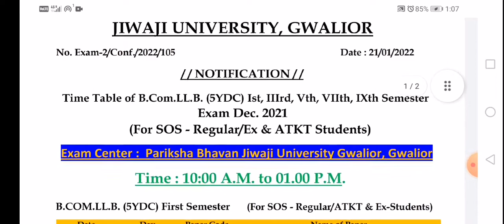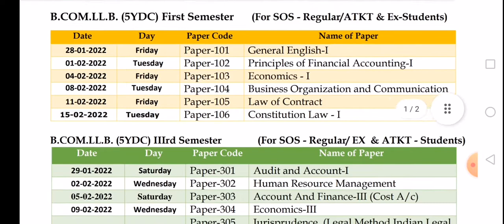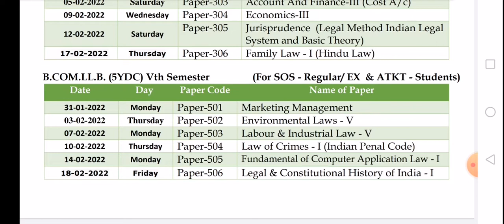jiwaji university gwalior exam time table jan2022 sos I जीवाजी यूनिवर्सिटी परीक्षा टाइम टेबल जारी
Jiwaji University Gwalior Exam Time Table for SOS Students